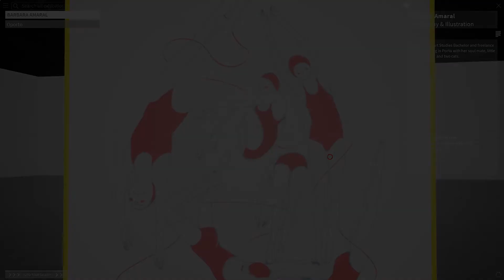UE4 UNREAL ENGINE - TRAILER 2020 BARBARA BUILD